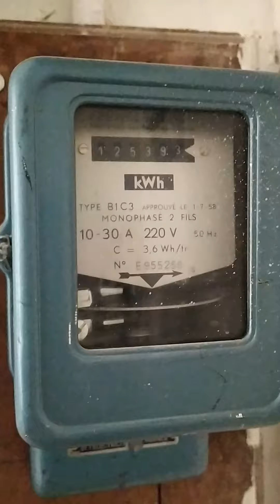4 ch Graindorges